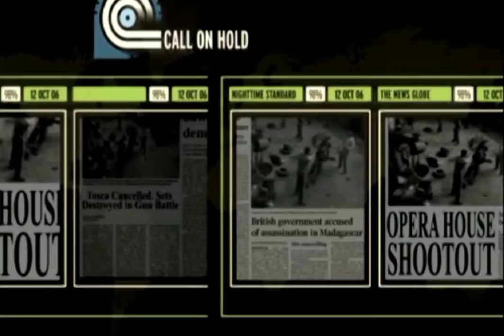007: Quantum of Solace - Sink Hole - Walkthrough Part 5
007: Quantum of Solace Walkthrough Part 5

LET'S PLAY!

JAMES BOND BACK IN ACTION!
007: Quantum of Solace

007: Quantum of Solace adalah video game penembak orang pertama berdasarkan film Casino Royale dan Quantum of Solace.

007: Quantum of Solace

007: Quantum of Solace is a first-person shooter video game based on the movies Casino Royale and Quantum of Solace.